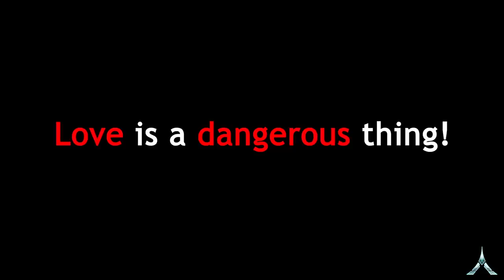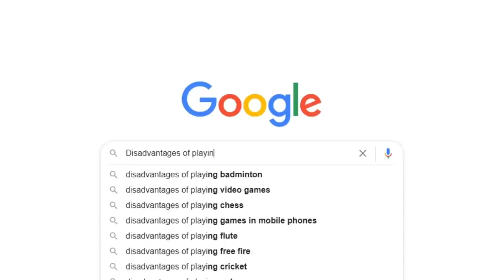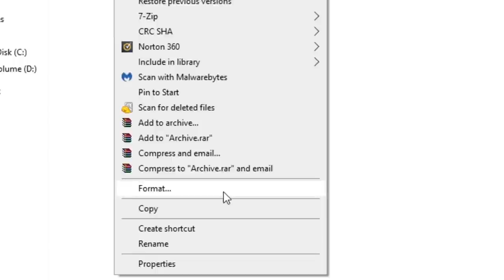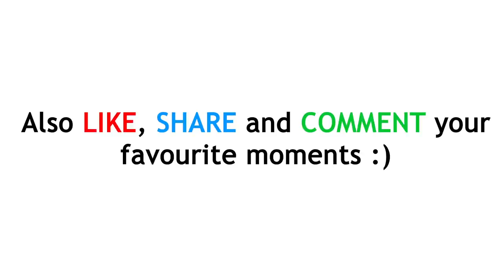What if Among Us was a Subject at School | Axzyte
What if Among Us was a subject at school. Just image gaming as a subject at school. You might have seen among us in real life animation and thought what if this was real. So here it is. Honestly if games were a subject then we gamers would get AA in online exams. And everyone would love going to school because it would be a gaming school.